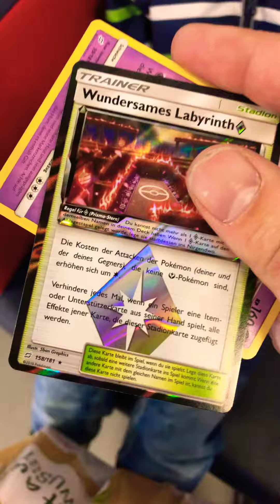2 Booster Echo des Donners - Luca im Norder Tor